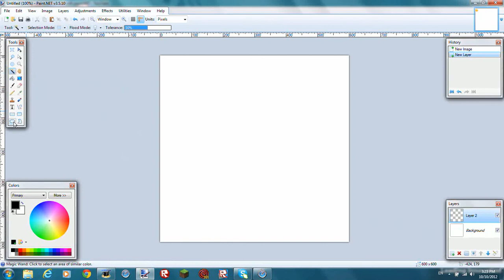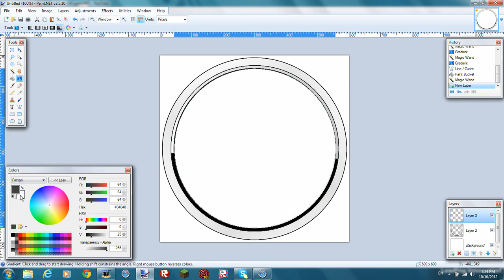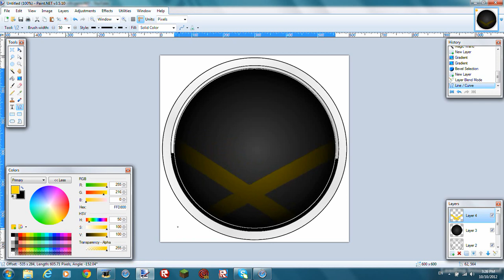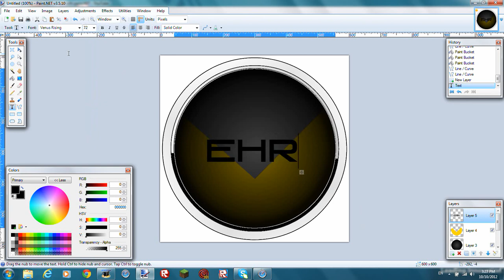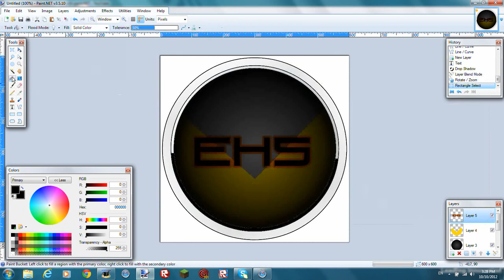Paint.net How to make a Logo